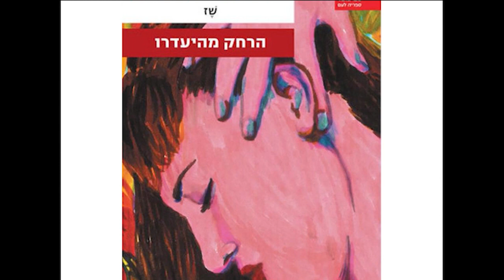סרטון לשז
שז היא משוררת, סופרת, זמרת, מחזאית  וגם מנחת סדנאות כתיבה נהדרת. בסרטון זה עשיתי הצגה והמחשה של הדברים. בהוקרה רבה לשז, ממני מור.

מנחת סדנאות כתיבה
להט"ב
אמנות אלטרנטיבית